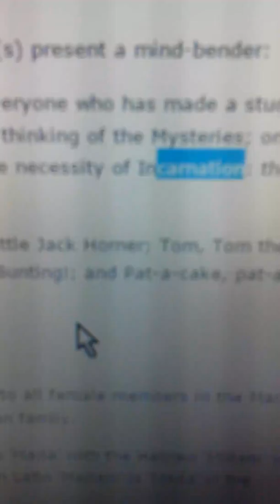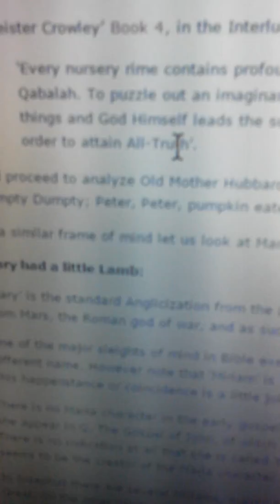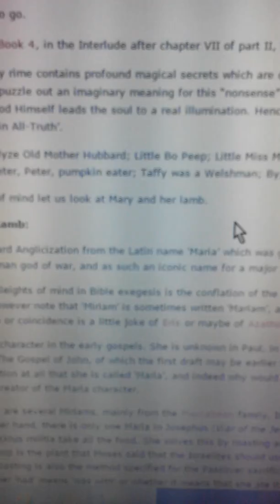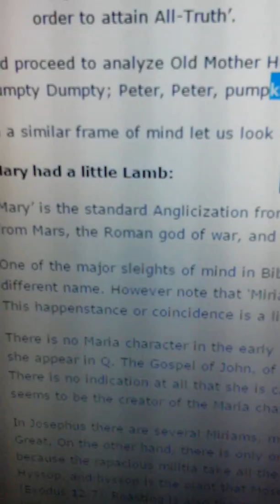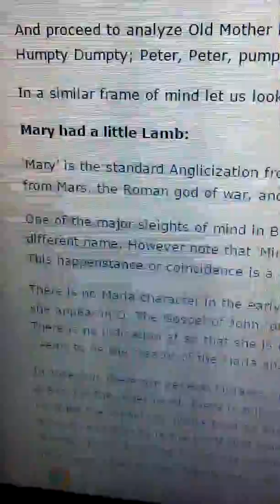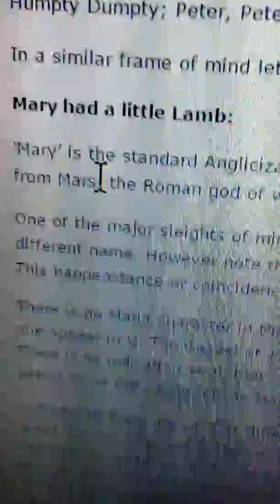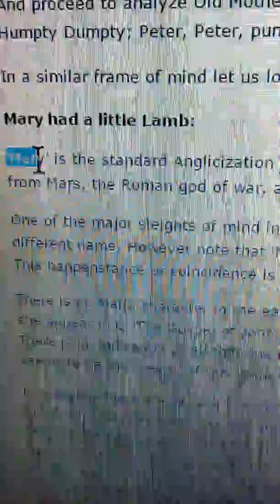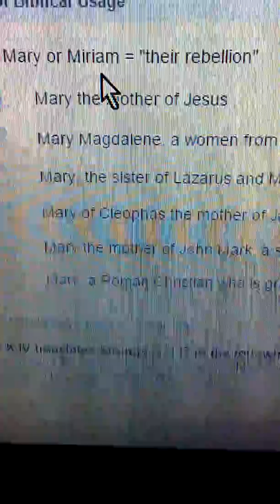How much of YAHstory do yah reALLy no(2)